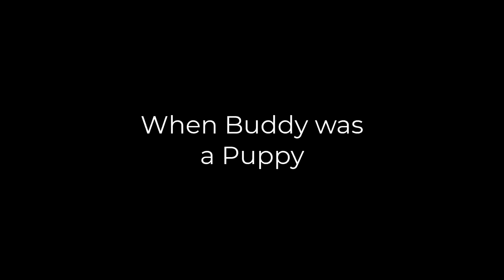Playing Fetch With My Dog | Then and Now | Puppy vs Adult Dog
Playing a game of Fetch with my Labrador Dog Buddy, then and now.

[Buddy's Accessories]

➤ Cameras:
1. DSLR Camera: Canon EOS 80D

2. Action Camera: GoPro Hero 7

➤ Microphones:
1. Wired Mic: Lavalier Mic

2. Wireless Mic

3. Unidirectional Mic

4. Microphone splitter

➤ Filming Accessories:
1. Tripod: GEEKOTO 77'' Tripod Ball Head

2. DSLR Light Kit: LimoStudio 160 LED light

3. DSLR SD Card: SanDisk Extreme Pro

4. GoPro Micro SD Card: Lexar 64 GB